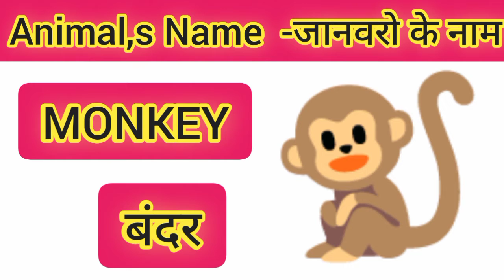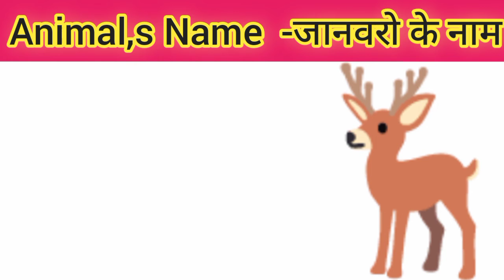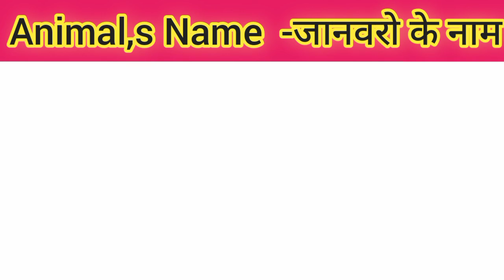Animals name in english and hindi with Pictures | जानवरों के नाम हिन्दी और अंग्रेजी में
1. Buffalo (बफेलो) भैंस 2. Cow (काउ) गाय 3. Ox (ऑक्स) बैल 4. Dog (डॉग) कुत्ता 5. Bitch (बिच) कुतिया 6. Puppy (पपी) कुत्ते का बच्चा 7. Cat (कैट) बिल्ली 8. Kitten (किटन) बिल्ली का बच्चा 9. Wild Cat (वाइल्ड कैट) जंगली बिल्ली 10. Sheep (शीप) भेड़ 11. Goat (गोट) बकरी 12. Lamb (लैम) मेमना 13. Sea Lion (सी लाइअन) सील 14. Shark (शार्क) शार्क मछली 15. Snake (स्नैक) साँप 16. Rat/Mouse (रैट/माउस) चूहा 17. Mole (मोल) छछूंदर 18. Squirrel (स्क्वरल) गिलहरी 19. Frog (फ्रॉग) मेंढक 20. Crab (क्रैब) केकड़ा 21. Camel (कैमल) ऊँट 22. Horse (हॉर्स) घोड़ा 23. Mare (मेअर) घोड़ी 24. Monkey (मंगकी) बंदर 25. Donkey/Ass (डॉंकी/ऐस) गधा 26. Mule (म्यूल) खच्चर 27. Bull (बुल) साँड 28. Bison (बाइसन) जंगली साँड 29. Pig (पिग) सूअर 30. Boar (बोर) जंगली सूअर 31. Yak (यैक) याक 32. Rabbit (रैबिट) खरगोश 33. Snail (स्नैल) घोंघा 34. Turtle (टर्टल) कछुआ 35. Lion (लाइअन) शेर 36. Elephant (एलफन्ट) हाथी 37. Tiger (टाइगर) बाघ 38. Bear (बेर) भालू 39. Rhinoceros (राइनोसोरस) गैंडा 40. Giraffe (जिराफ) जिराफ़ 41. Deer (डिअर) हिरन 42. Crocodile (क्रॉकडाइल) मगरमच्छ 43. Wolf (वुल्फ) भेड़िया 44. Zebra (ज़ेब्रा) ज़ेबरा 45. Dinosaur (डाइनसॉर) डायनासोर 46. Hippopotamus (हिप्पोपॉटमस) दरियाई घोड़ा 47. Fox (फॉक्स) लोमड़ी 48. Jackal (जैकल) सियार 49. Hyena (हाईना) लकड़बग्घा 50. Walrus (वाल्रस) वालरस 51. Baboon (बबून) लंगूर